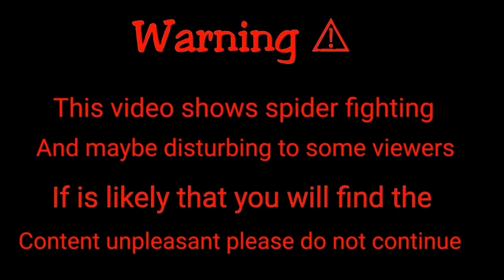Gagamba TV - Spider FIght | 57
Marami pong salamat sa mga nanunuod salamat po at napagtyatyagaan nyo pong panuorin yung mga video ko.. Maraming salamat po talaga sa inyo.

                                         Gagamba TV

gagambang japan,
gagamba ph,
gagamba sa tenga,
gagambang samon,
gagamba hunting,
gagambang kuryente,
gagamba tarantula,
gagamba away,
gagamba animation,
gagamba arabo,
gagamba alaga,
gagamba avatar,
gagamba ang parada,
gagamba attack,
gagamba alamat,
gagamba bahay,
gagamba big,
gagamba black widow,
gagamba blog,
gagamba bisaya,
gagamba binebenta,
gagamba box,
gagamba bata,
gagamba bilutan,
gagamba bino,
pepito manaloto gagamba b,
gagamba collection,
gagamba cebu,
gagamba camel,
gagamba conditioning,
gagamba cartoons,
gagamba claro,
gagamba cage,
gagamba case,
gagamba contest,
gagamba catching,
gagamba derby cebu,
gagamba dance,
gagamba dalandan,
gagamba davao,
gagamba damang,
d na kita gagambalain,
gagamba egg,
gagamba eating,
empoy gagamba,
gagamba feeding,
gagamba finding,
gagamba farm,
gagamba f,
gagamba gamot,
gagamba giant,
gagamba games,
gagamba gma,
gagamba gabi,
gagamba galamay,
gagamba gagamboy,
gagamba galing china,
gagamba hanap,
gagamba house,
gagamba huli,
gagamba hari,
gagamba higante,
gagamba in japan,
gagamba isabela,
gagamba vitamins,
gagamba itim,
gagamba video,
i witness gagamba,
gagamba jumbo,
gagamba jamill,
gagamba japan
laban